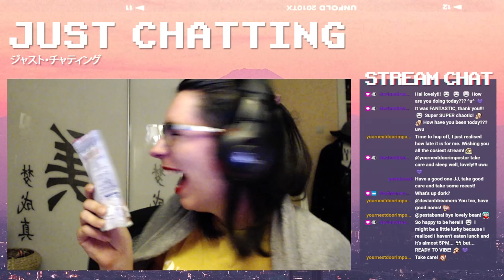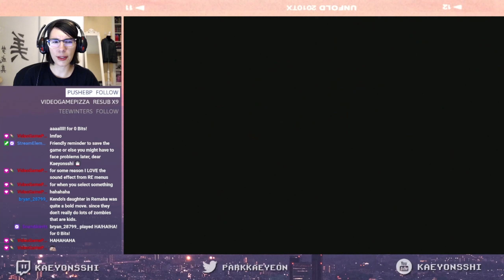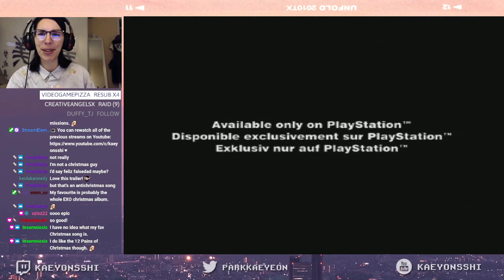OH BARRY! | Best moments on Stream 2022 ✨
This year definitely had its ups and downs and I couldn't stream as much as I wanted to... but still, I'm incredibly grateful to all of you who joined me whenever I went live. Thank you for your love and support! ♥